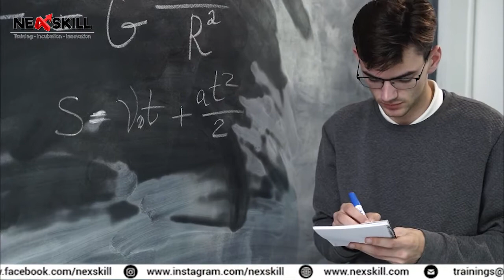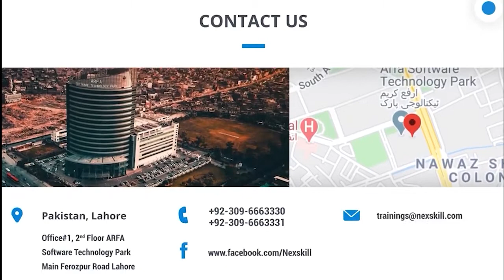WHY NEXSKILL ❗❗❓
1- Get Skills in 2 to 4 months to Start Earning
2- NeXskill has top Industry Experts as Instructors
3- Best and Thorough Course Outlines
So make the wise decision and choose NeXskill. Because NeXskill believes in quality and skills and serves whatever it promises.
Or contact here for registration: 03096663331:: 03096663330 :: 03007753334
For Further Details: